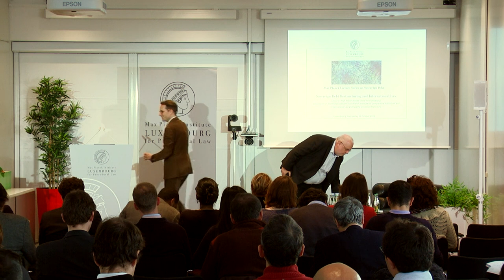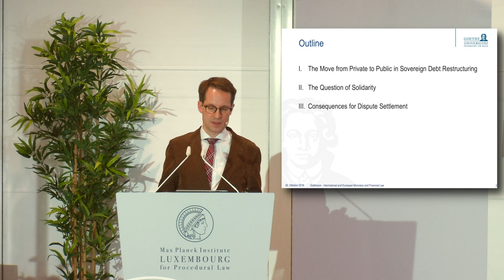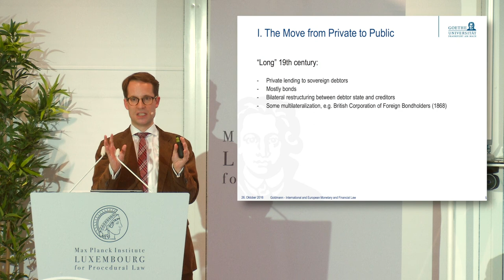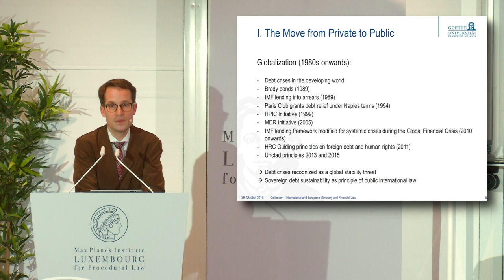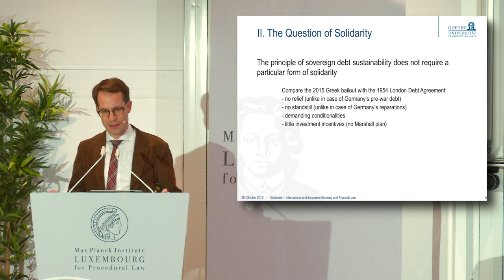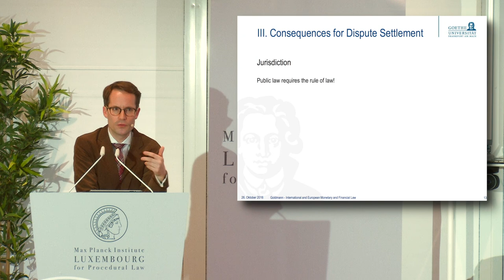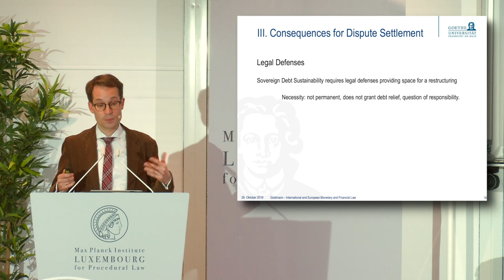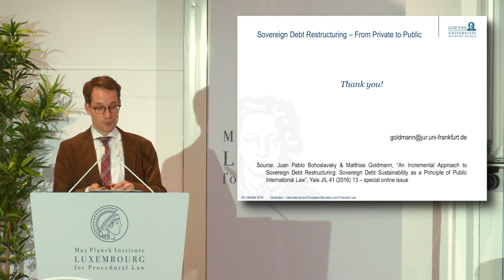Sovereign Debt Restructuring and International Law - 26 Oct 2016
The governance of sovereign debt is subject to both domestic and international law. Although international law remains underdeveloped (in comparison to domestic law) in this area, its general rules and principles are relevant to sovereign debt issues. These rules and principles and their adequacy will be discussed in this lecture.

Lecturer:
Prof. Robert Howse (New York University)

Discussant:
Dr. Matthias Goldmann (Max Planck Institute for Comparative Public Law and International Law and Goethe University Frankfurt)

Venue:
Max Planck Institute Luxembourg
4, rue Alphonse Weicker
L-2721 Luxembourg